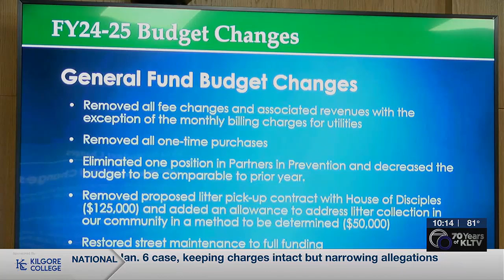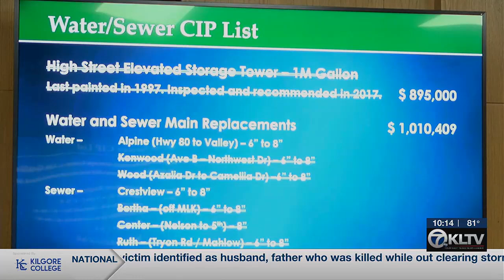Longview City Council discusses budget for 2024-25 fiscal year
After tabling discussion last week due to feeling like they were not ready to vote on it. Longview City Council continued their discussion and voted on the budget for the 2024-25 fiscal year